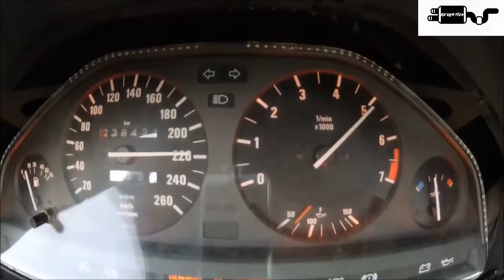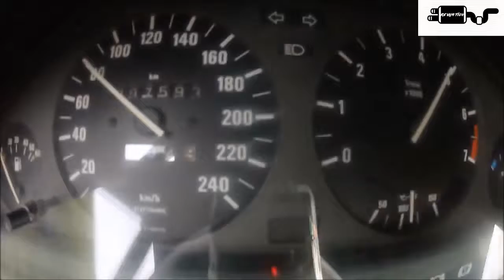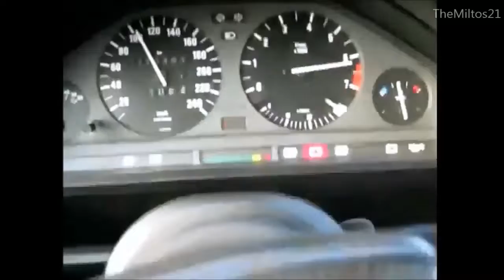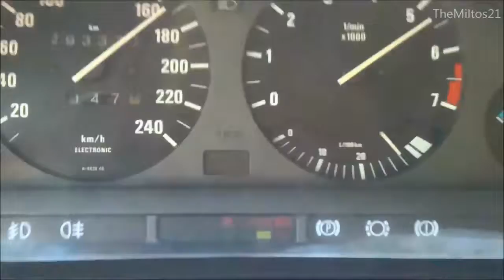E30 BMW Exhaust Sound Compilation